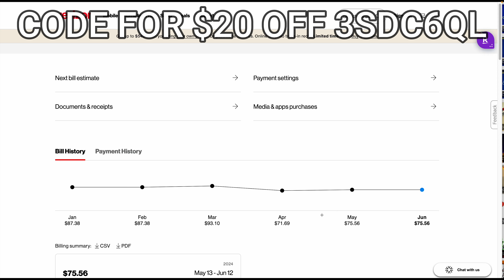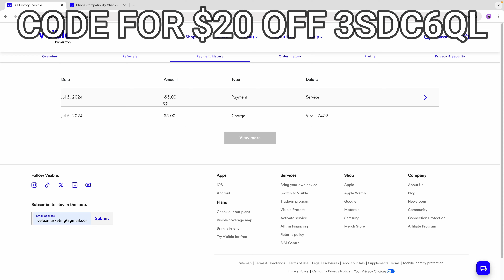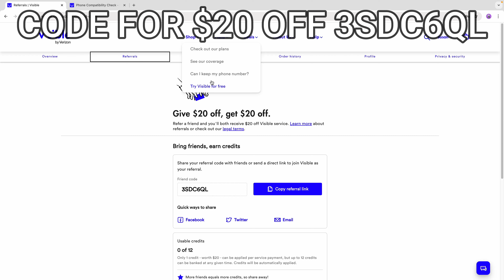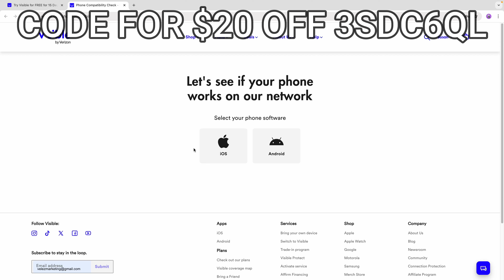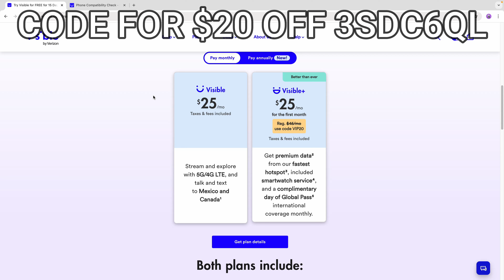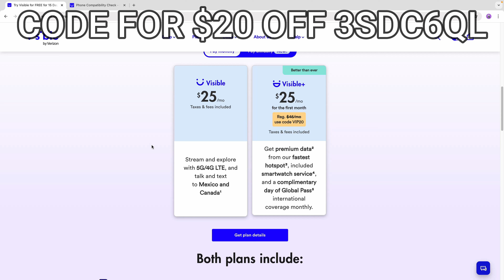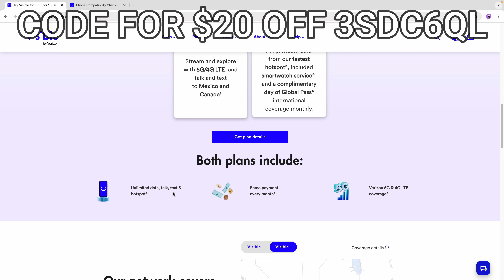How I Saved Over $50 Per Month On My Cellphone Bill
I share my experience of saving over $50 on my monthly cellphone plan. I switched from Verizon to Visible and am so happy with the savings. Find out how easy it is to make the switch and cut your savings.

00:00 - Intro
00:29 - Who I Went With
00:49 - How You Can Save
02:19 - How Much I Was Paying
08:49 - Visible Walkthrough

*My Self-Published Books:*

*BEST INVESTING BOOKS I'VE READ*

*THINGS I'VE PURCHASED FOR MY CHANNEL MENTIONED IN VIDEO*

*ACCOUNT BONUSES*

*MAKE MONEY*

Fastest WordPress Hosting With Free Migrations

Share what you know through online courses, digital downloads or coaching!

*THINGS I USE IN BUSINESS AND PERSONAL LIFE*
☕ My favorite coffee machine
⏰ My favorite wake up light
🖥️ My New BenQ Monitor
🤳 My Favorite Selfie/Tripod for Videos